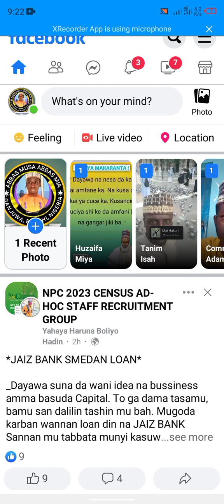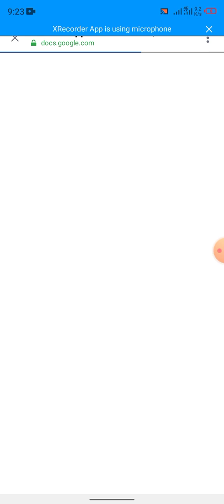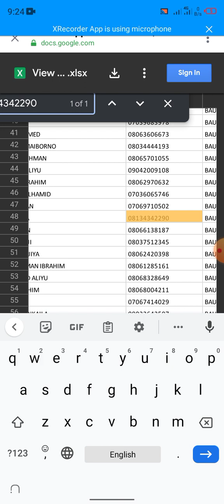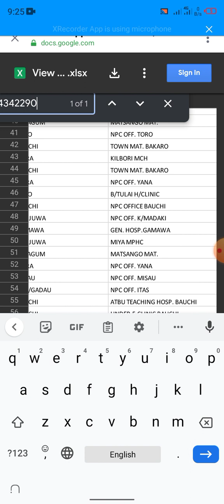Yadda zaka duba sunanka a NPC birth certificate registration